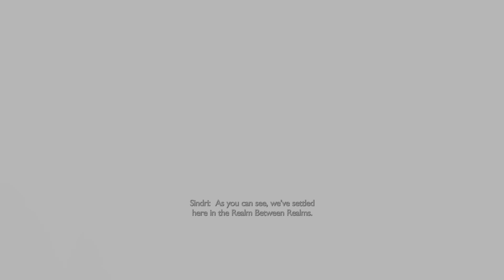God of War Ragnarök_gameplay part 2 no comentary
In "God of War" gameplay part 2, Kratos and Atreus continue their journey through the realms of Norse mythology, encountering new challenges and adversaries. Players delve deeper into the rich lore of Midgard, exploring breathtaking landscapes and engaging in epic battles against gods and monsters alike. As the bond between Kratos and Atreus strengthens, so too does their combat prowess, with players mastering new abilities and upgrading their arsenal of weapons. Part 2 of the gameplay expands upon the father-son dynamic, weaving a narrative of redemption, sacrifice, and the consequences of past deeds. With stunning visuals, intense combat sequences, and a captivating story, "God of War" part 2 delivers an unforgettable gaming experience.